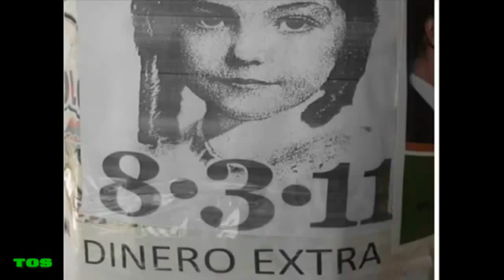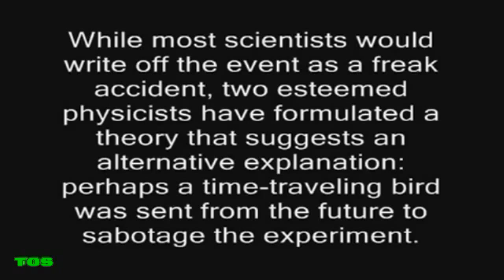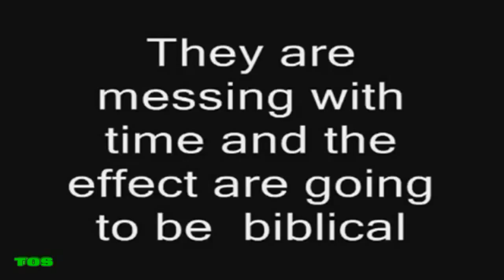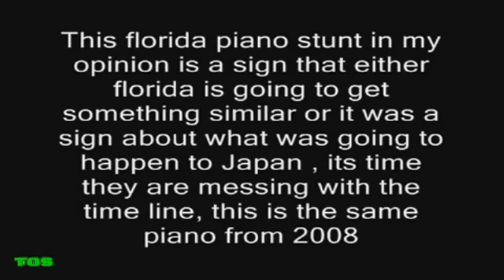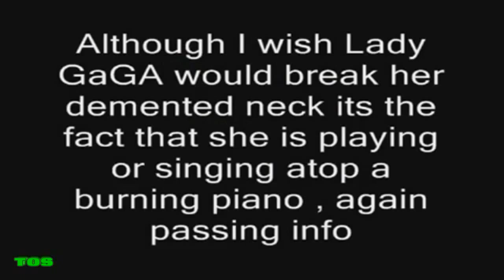EL Saturn #26.1 They Are Messing With Time pt.1 | TØS